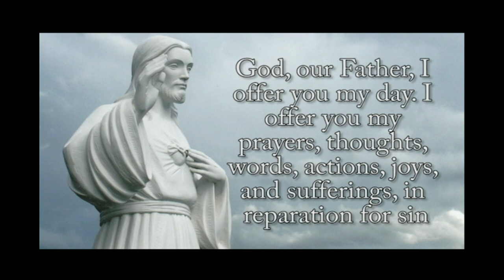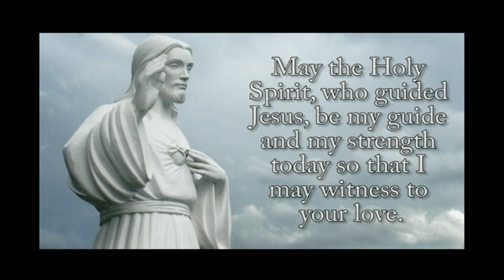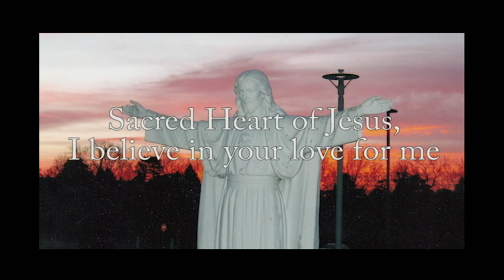Cor Jesu CJTV 4/15/19 Show